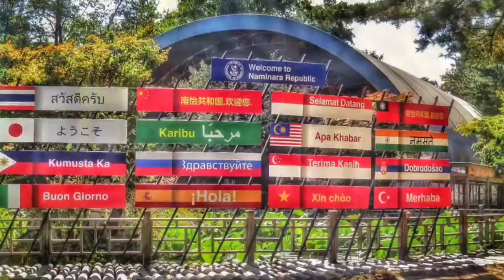My Trips on Snapseed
Found this app Snapseed and I tinkered around with it on pictures I took in Japan and Korea. I put it all together on Quik app.